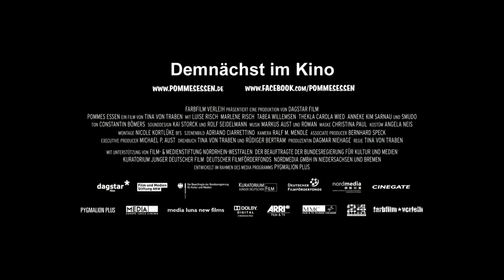Pommes Essen - German [HD] Trailer - Deutsche Kino Trailer von TrailerZone.de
Den Kinostart zum dem hier gesehenen Trailer sowie viele weitere Informationen zu dem Film findet ihr auf unserer Webseite

Das Copyright für den hier gezeigten Filmtrailer liegt bei dem jeweiligen Filmstudio.